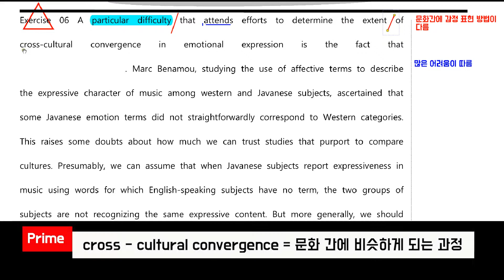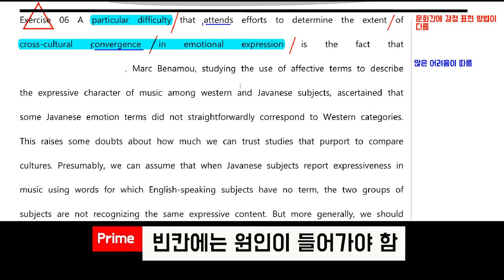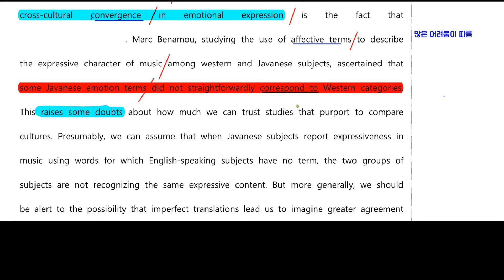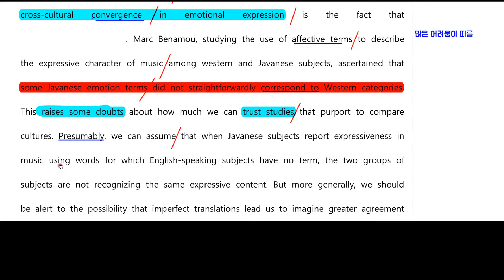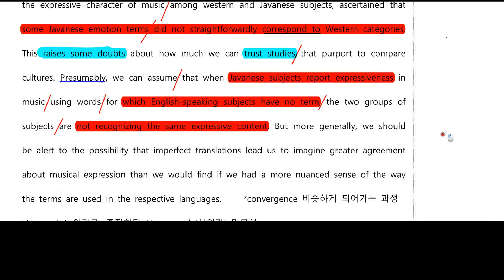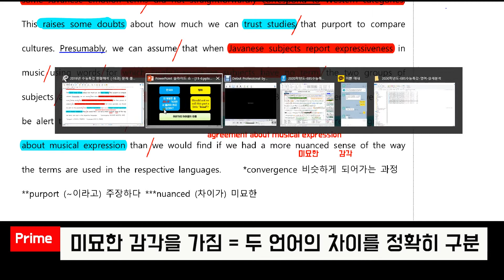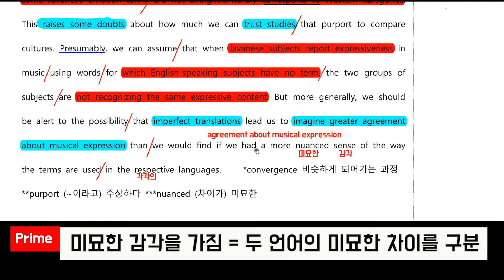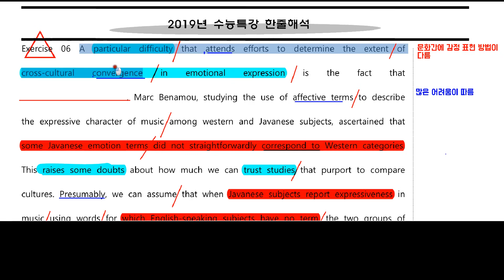2020 수능특강 영어영역 11강 6번